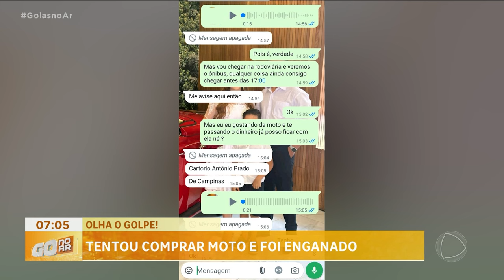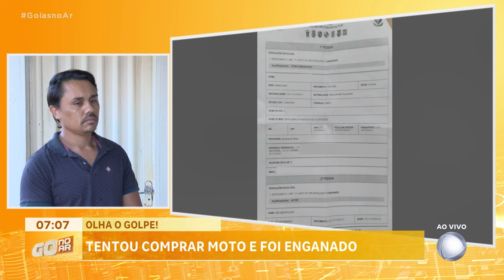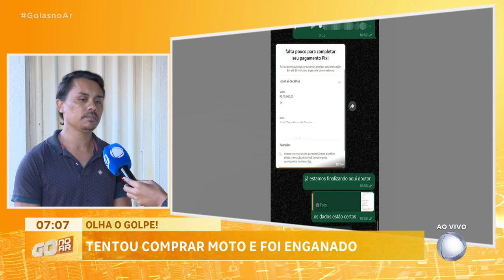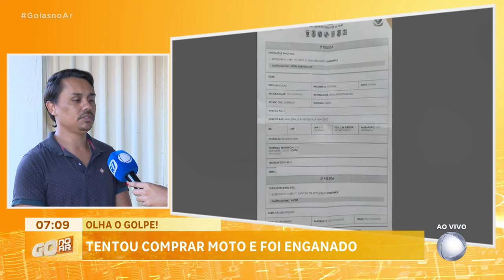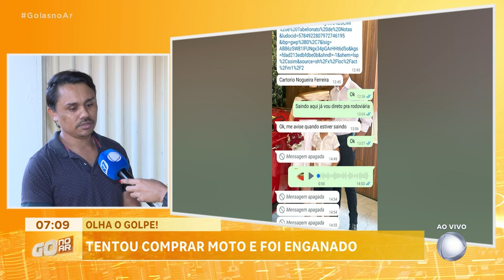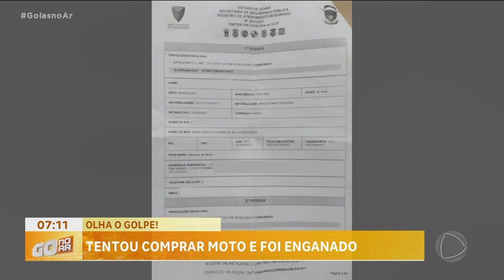OLHE O GOLPE: HOMEM VÊ ANÚNCIO DE MOTO EM REDE SOCIAL E LEVA GOLPE DE MAIS DE 7 MIL REAIS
HOMEM VÊ ANÚNCIO DE MOTO EM REDE SOCIAL E LEVA GOLPE DE MAIS DE 7 MIL REAIS.